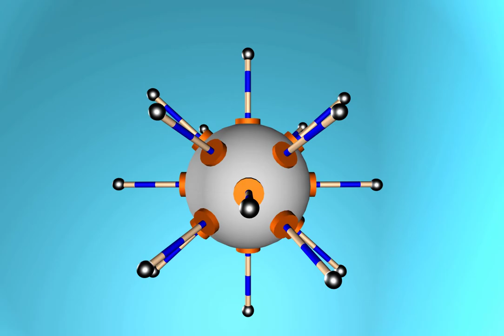Nanovalves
pH clock-operated mechanised nanoparticles

S. Angelos et al. DOI: 10.1021/ja9010157

Animation by Hussam A. Khatib